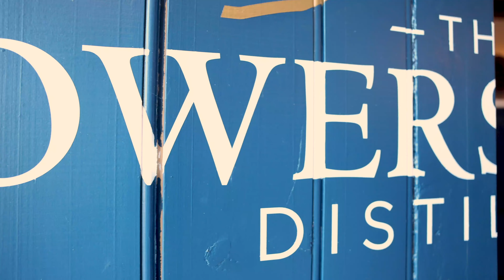Weddings at Powerscourt Distillery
Are you saying "I do" this year?

Why not try a DRAMatic Wedding venue with a difference?. Dine, Drink and Dance with delight at Powerscourt Distillery.

During 2020 the Distillery became the backdrop for many couples to tie the knot and have a day that was truly all theirs. Powerscourt Distillery weddings are exclusive and only one wedding is held at any one time ensuring the couple has the full attention of the event team.

A wedding in 2021 is different without question couples are enjoying the smaller more close-knit gathering with their family and friends. Being able to really relax and enjoy their day, spending quality time with guests is definitely here to stay and our Powerscourt Distillery team are ready and waiting to help couples make sure they have a day to remember forever”

Begin your special day with an elegant drinks reception in our beautiful 18th century Mill House before enjoying the wonders of our Waterfall bar and Sugarloaf room. Bringing the roaring twenties' glamour to life, the Waterfall bar is the perfect setting for any occasion. Savour each sip while taking in the view of our fully operational Whiskey Distillery.

Experience an intimate wedding venue like no other;

A destination with distinction - Powerscourt Distillery.